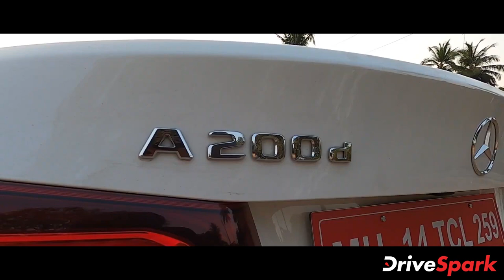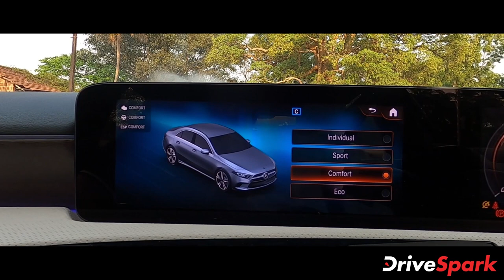Mercedes A-Class Limousine Review | First Drive | Malayalam DriveSpark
ഏറ്റവും മികച്ച നിർമാണ നിലവാരവും ഏറ്റവും ആകർഷകമായ ഇന്റീരിയറും ഒരുക്കുന്നിൽ പേരെടുത്തവരാണ് ജർമൻകാരായ മെർസിഡീസ് ബെൻസ്. അവരുടെ ഇന്ത്യയിലെ എൻട്രി ലെവൽ ഓഫറായ A-ക്ലാസ് ലിമോസിനെ ഒന്നു കൂടി നമ്മുടെ വിപണിയിൽ അവതരിപ്പിക്കുകയാണ് കമ്പനി. കോംപാക്‌ട് ആഢംബര സെഡാന്‍ വിഭാഗത്തില്‍ കളംനിറയാനാണ് മെർസിഡീസിന്റെ തീരുമാനം. മാർച്ച് 25-ന് ഇന്ത്യയിൽ വീണ്ടും വിൽപ്പനയ്ക്ക് എത്താനാരിക്കുന്ന A-ക്ലാസ് ലിമോസിന്റെ റിവ്യൂ വിശേഷങ്ങളിലേക്ക് കടക്കാം.